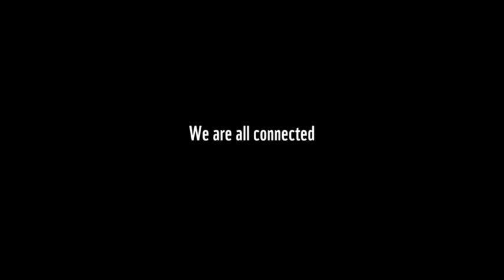We are all connected - WWF Suomi - Liity kummiksi!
Maapallomme tarvitsee sinua

Liity WWF:n kummiksi ja tue työtämme - yhdessä saamme paljon hyvää aikaiseksi.

Kummit ovat kuukausi- ja vuositukijoita, jotka mahdollistavat WWF:n pitkäjänteisen luonnonsuojelutyön. Tukemalla WWF:n työtä autat suojelemaan uhanalaisia lajeja ja niiden arvokkaita elinympäristöjä Suomessa ja maailmalla. Tavoitteenamme on tulevaisuus, jossa ihmiset ja luonto elävät tasapainossa.

Työskentelemme koko kansainvälisen verkostomme voimalla luonnon monimuotoisuuden heikkenemisen pysäyttämiseksi sekä ihmisten ekologisen jalanjäljen pienentämiseksi. WWF Suomen keskeisiä toimintakohteita: Itämeren, metsien ja uhanalaisten lajien suojelu, ilmastonmuutoksen hillitseminen, ympäristökasvatus kouluissa ja muu valistustyö, vapaaehtoistoiminnan järjestäminen, esim. talkooleirit, käytännönläheiset kenttähankkeet ulkomailla ja poliittiseen ja muuhun päätöksentekoon vaikuttaminen.